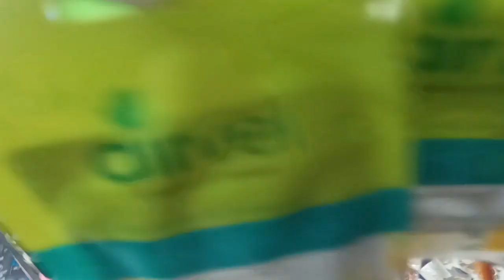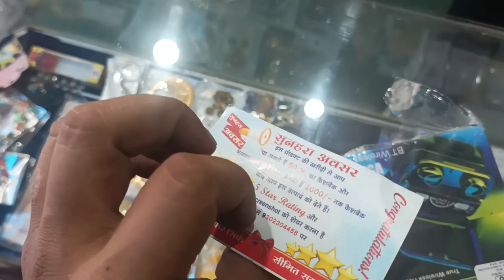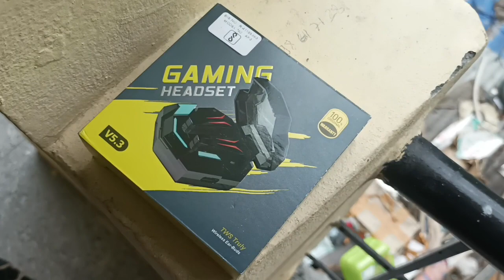Aaj aaya apna dost dun se or barish ne poraa mond off kar diya